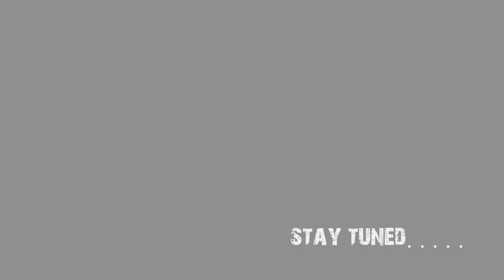Il Nero - Promo Omal&Nero (prod. Testo)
Promo Omal&Nero "NonVedoNonSentoNonParlo" in uscita il 12 maggio con il video "Pensa se saltassi".

Testi di: Il Nero
Beat: Testo

"PER CONTATTI FACEBOOK"